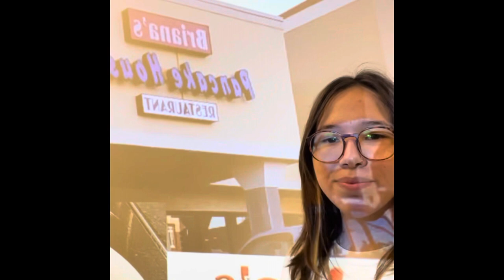Italian Video Project Two